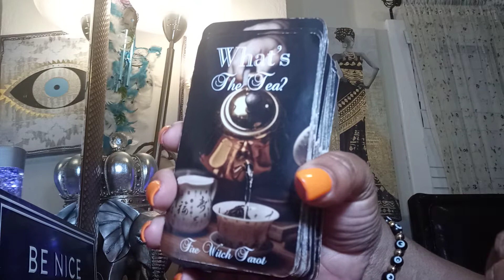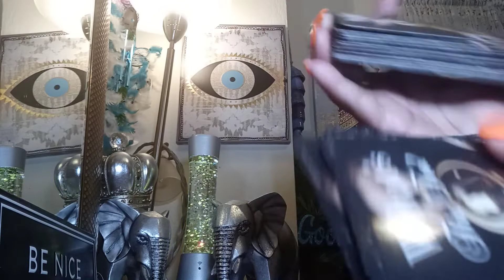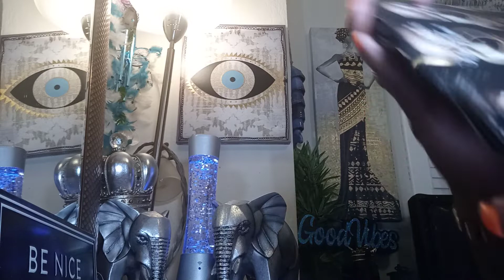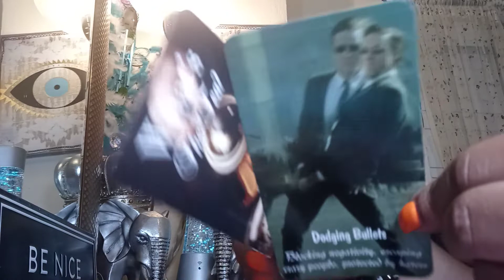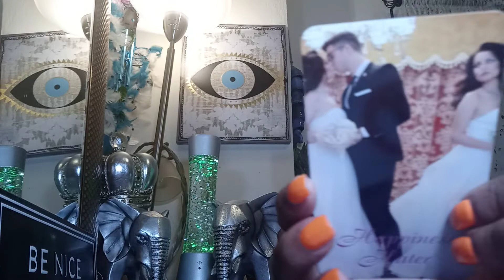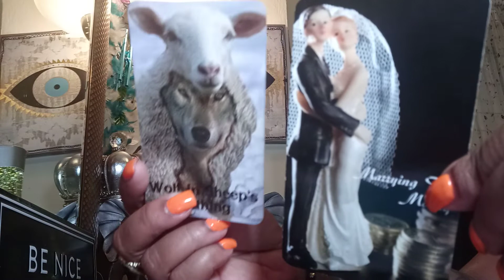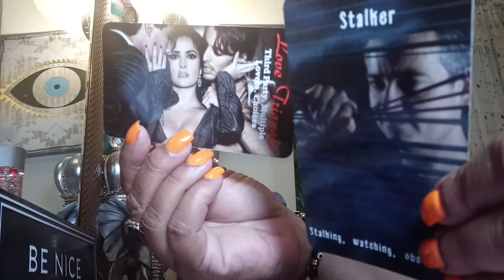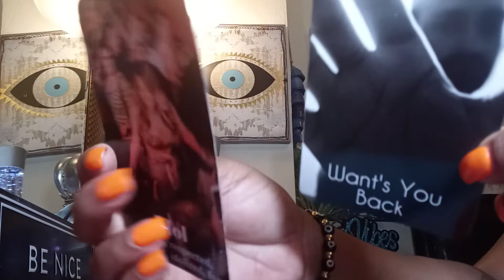Divine Masculine🐷 MARRIED a HOE And KARMIC Proud🦧